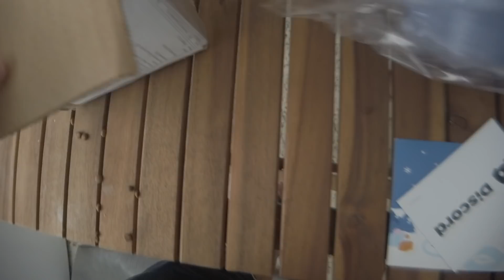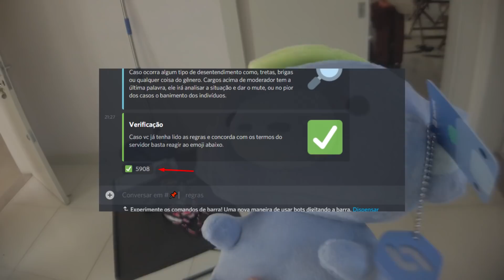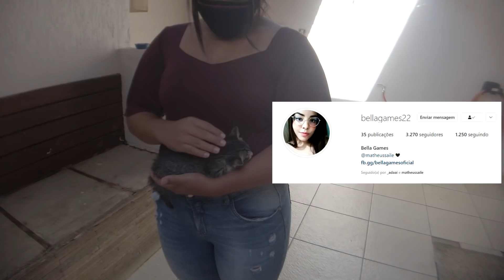Ganhei um presente do Discord e o GATINHO foi adotado!!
Ganhei um presente misterioso e conseguimos achar um lar para o gatinho :D

Meu insta: iLeo0x